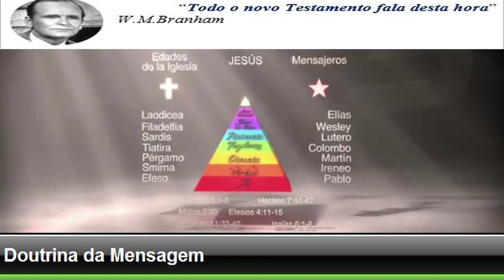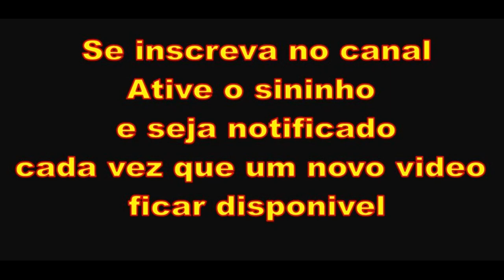Onde Eu Penso Que Os Pentecostais Falharam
Muitos Cristãos e pessoas que leem a história, e assim por diante, sabem o que é isto. Então Lutero, sendo o Homem de Deus para aquela hora, saiu trazendo sua Mensagem. Isto era um tipo de como foi no deserto. Israel teve uma Coluna de Fogo, uma Coluna de Fogo, e eles a seguiam dia e noite. E quando a Coluna de Fogo parava, Israel se acampava ao redor daquele Fogo, daquela Luz. E eles ficavam ali até que a Coluna de Fogo se movesse, e assim Israel se movia com o Fogo. E assim como Ele o fez no natural para Israel, Ele o fez no espiritual para a igreja. Martinho Lutero, o primeiro a ver a Coluna de Fogo, saiu e prosseguiu com esta Mensagem: “O Justo vive pela Fé.” E ele pregou a Mensagem, e os homens o seguiram. Mas o erro que Lutero cometeu, foi o de ter organizado uma igreja. E ele fez tudo para se tornarem luteranos, e foi ali onde ele cometeu um erro.  Eu tenho profundo respeito por cada organização, e eu penso que são todas boas, cada uma delas. Não falarei contras elas porque eu tenho muitos bons irmãos em cada uma delas. E nunca na plataforma, sob uma visão, vi o Espírito Santo desafiar alguém e dizer que eles estão em uma igreja errada. Eu nunca vi isto ser feito. Ele lhes dirá tão somente quão boa a - a igreja que eles pertencem e - e coisas diferentes assim como estas. Mas eu nunca vi Ele desafiar a fé de alguém, e dizer que você pertence a uma igreja errada.